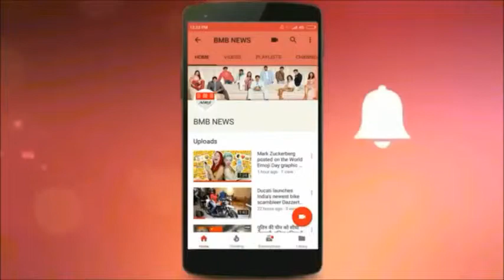Mukesh Ambani VS Shahid Khan, Net Worth And Luxury Lifestyle Pakistan's Ambani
Prior to Mukesh Ambani's status as 'Pakistan's Ambani'
Shahid khan rivals to many nobles of India. From private planes to expensive yachts, Shahid Khan's habits are like Mukesh. Talk about Bill Gates and Mukesh Ambani, first of all, about the world's rich. In the case of Pakistan, Shahid Khan has made a place in Forbes list. Shahid Khan, with a net worth of $ 8.9 billion, has also become 'Ambani' of Pakistan in this list of Forbes this year.
But if compared to these Ambanis of India and Pakistan, then Shahid Khan will be three times weak before Mukesh Ambani.
Pakistan's Ambani Shahid Khan's total assets is $ 8.9 billion While Mukesh Ambani's total assets are 23 billion this dollar According to this, Shahid is equal to India's number nine Amir Kumar Mangalam Birla, whose total assets are 8.9 billion dollars
As far as the luxury life style is concerned, Shahid khan rivals many Indian rivals. From private plane to world's expensive yacht, Shahid Khan's habits are like Mukesh. Look up the fight. Just see ... Mukesh has a lot of expensive cars and expensive cars, so Shahid has the world's most expensive car.
Shahid Khan is the Flex and Gate, American Football Club of Jacksonville and the English Premier League team is the owner of the Fallahham Club.
In Forbes' list, this is the richest person from Pakistan for the last three years and 149th richest person in the world. Apart from Boing, Mukesh Ambani is very fond of Falcon Jet, so Shahid has left three three private jet lazers to fulfill his personal ambition. Are there.
Apart from this, they also have corporate jets which work for the meeting. If you talk about the house, then Shahid is very rare in front of Mukesh.
Shahid's fabulous penthouse overseas will not be able to fight Antilla from anywhere. Shahid has won a bet against Mukesh Ambani in the case of a jazzy yacht.
The world's finest and luxury yacht includes Fate Yacht. Looking at its success and popularity, three luck yachts have become and
At the same time, Mukesh is making an exclusive yacht for himself and, of course, it will also be very successful like Ambani. In the case of Ghazari yacht, Shahid has definitely hit Mukesh Ambani.
At the same time, Mukesh is making an exclusive yacht for himself and, of course, it will also be very successful like Ambani.

shorturl.at/hsOQ6